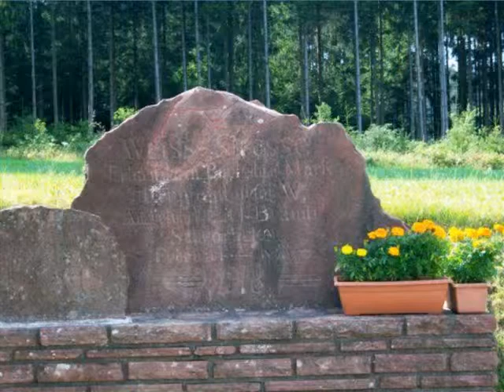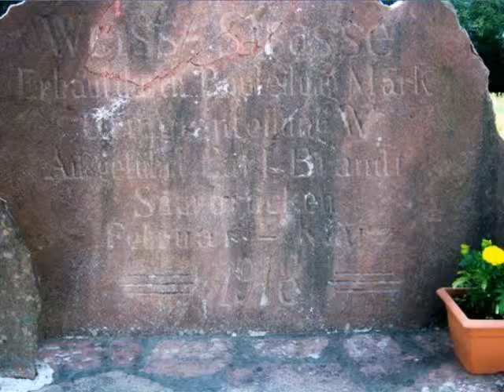fleurs le Vermont p1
Fleurs du petit village du Vermont 88210 tout près de Moussey...